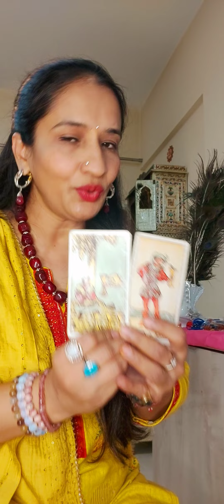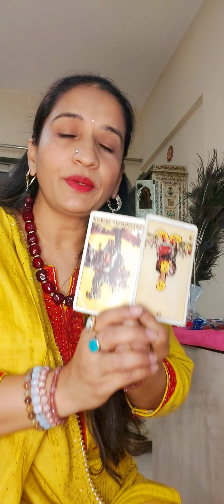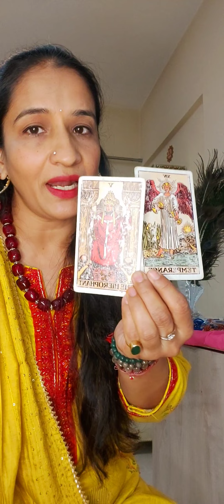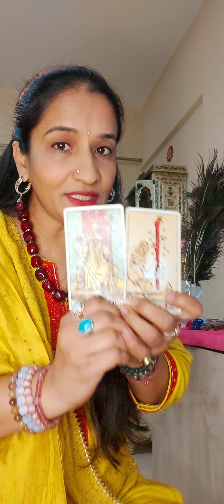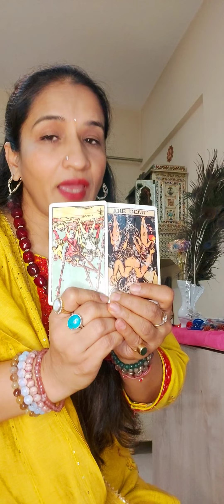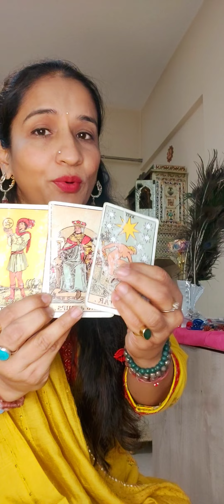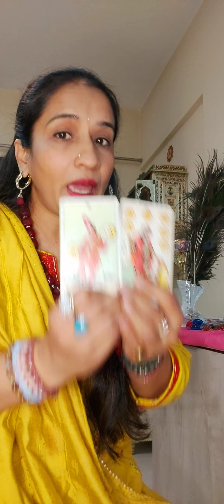12 zodiac sign's Weekly predictions by tarot card readings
12 zodiac sign's tarot card reading @auradivinetarotvastubygunj9172
Tarot readings gives predictions Related health protection prosperity education and business. Its a guidelines for taking important decisions of life